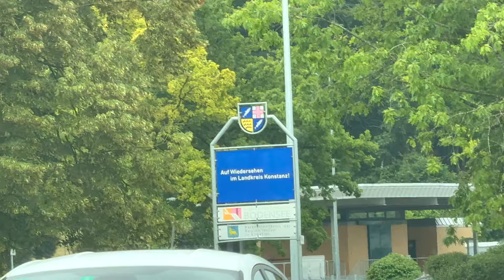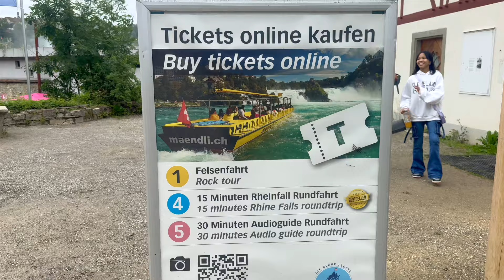Switzerland ki Hasi Wadiyon Me | Smita Germany Vlogs | Indian Lifestyle Vlogger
Welcome to Our Family 🙏🏻., Vlogger Smita in Germany ki or se Swagat karte hai aapka hamare Channel "Flying Vlogs" me 🙏🏻. If you wanted to flying abroad to germany or moving to Germany, this channel is definitely helpful. Here is Smita vlogger and Family - I, Bhaskar and Rishit, this channel is about Germany life Vlog. We make Indian lifestyle vlog video and how we Indian family living in Germany and try to show day to day Indian family life in Germany and to give Germany information in hindi language for people want to come to Germany. Welcome again in our daily life hindi vlog in Germany Channel.